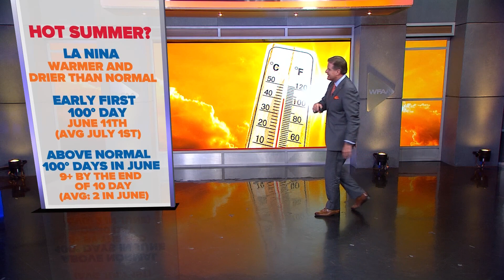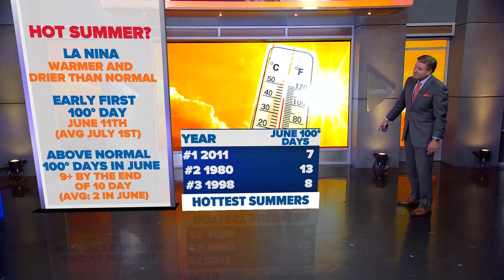Is DFW in for a historically hot summer? Let's look at the numbers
Will this summer be a repeat of 1980 and 2011? Let's look at the numbers.